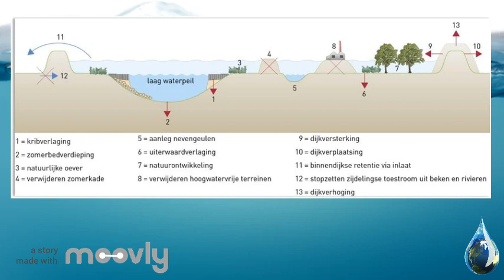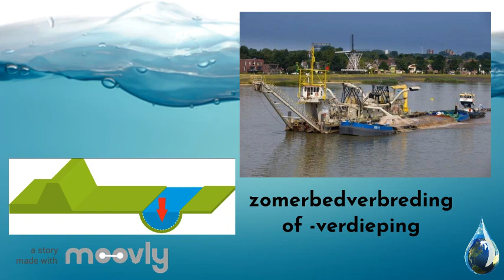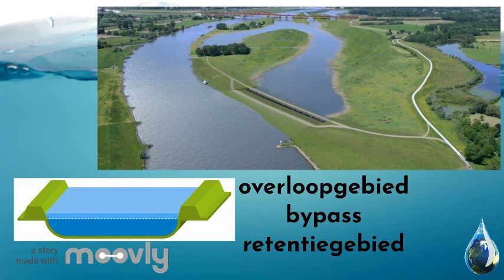Ruimte voor de rivier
Over de maatregelen die Rijkswaterstaat neemt om het water in onze rivieren te beheren. Verschillende maatregelen om hoogwater te voorkomen worden behandeld, daarnaast de mogelijkheid om bij droogte voldoende water in onze spaarbekkens te laten lopen. Examenstof aardrijkskunde VMBO-GT.